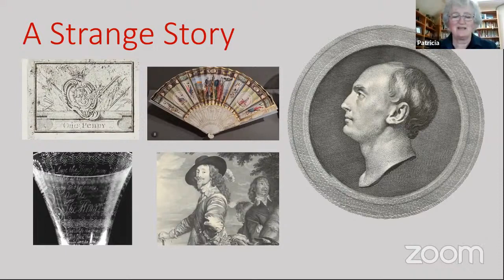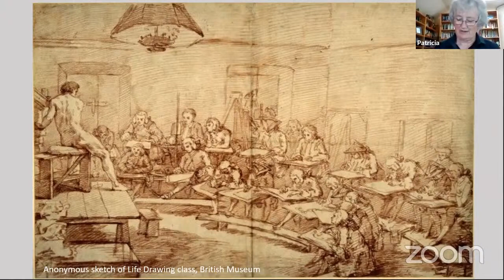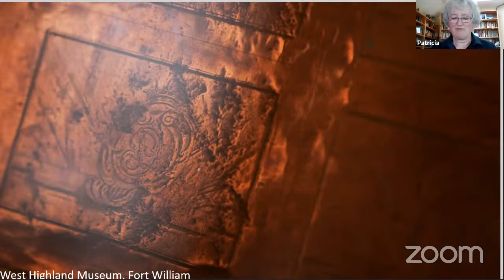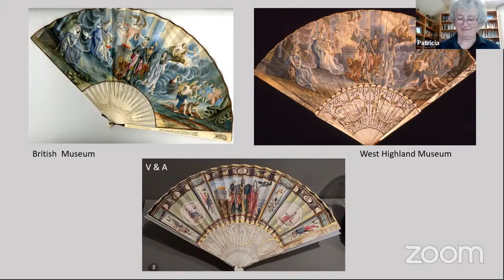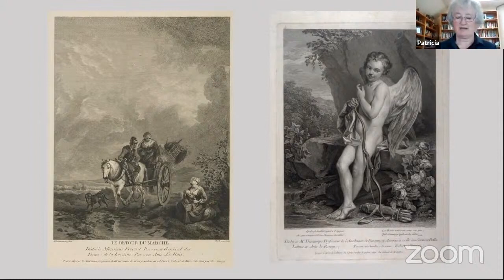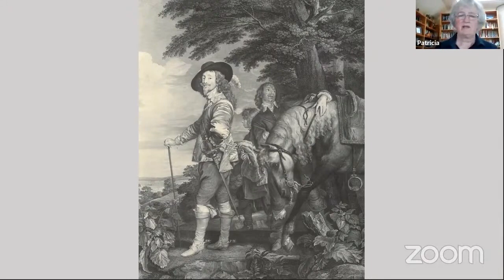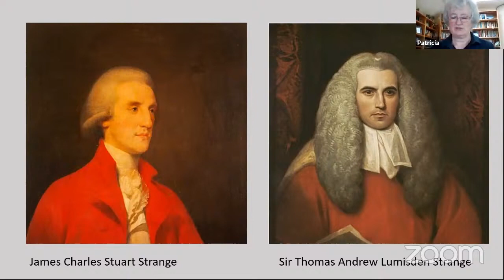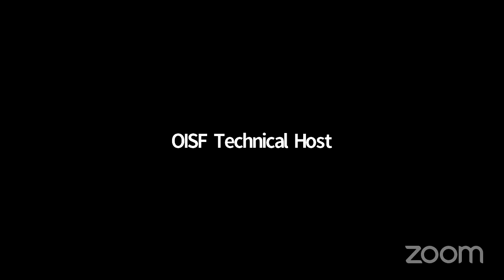THE GREAT ENGRAVER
John and Ann Cumming Memorial Lecture

Born 300 years ago in Kirkwall, Robbie Strang loved to draw and dreamed of going to sea, and went to the grammar school, where the master was Murdoch Mackenzie, later to become the great mapmaker. Then came apprenticeship to an engraver in Edinburgh, and a romance which led to him joining the army of Bonnie Prince Charlie and etching a plate for what would have been a Jacobite government banknote. After Culloden he escaped to Europe and through years of work in France and Italy he became the greatest engraver of the age – and eventually, back in England, a knighthood from King George III as Sir Robert Strange. One son became chief magistrate in Nova Scotia and Madras. A grandson became a surveyor in India, and a specialist in instrumentation.

Patricia Long tells the story of a life of art, travel and adventure.

With the support of the Cuminga Trust